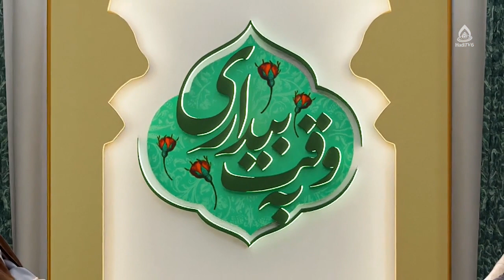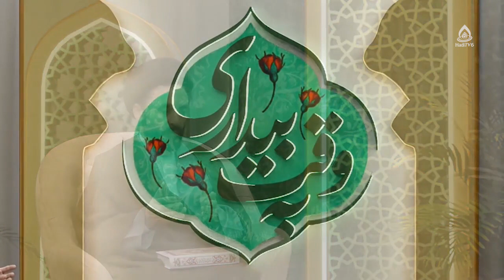احکام شرعی (نماز، سجده، نماز جماعت)، استاد رسولی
کارشناس: حجت الاسلام والمسلمین رسولی
موضوع: احکام شرعی (نماز، سجده، نماز جماعت)
مجری: سید کاظم حسینی